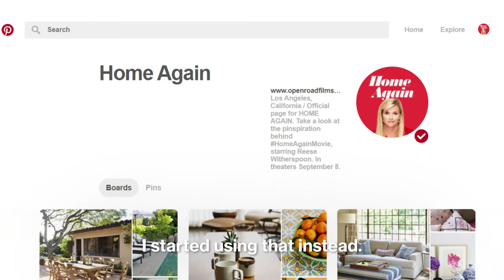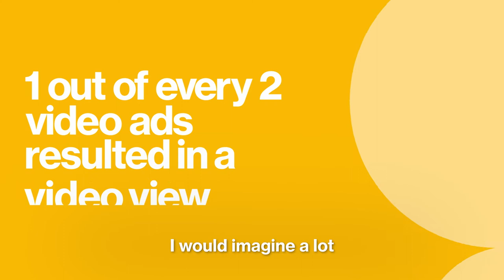How Pinterest helped bring “Home Again” to a theater near you.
Writer and director Hallie Meyers-Shyer used Pinterest to concept, execute and market the move “Home Again.” See how Pinterest helped bring the movie to life.